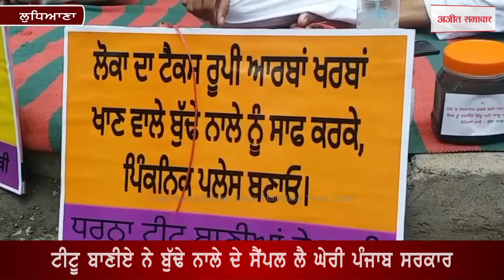ਟੀਟੂ ਬਾਣੀਏ ਨੇ ਬੁੱਢੇ ਨਾਲੇ ਦੇ ਸੈਂਪਲ ਲੈ ਘੇਰੀ ਪੰਜਾਬ ਸਰਕਾਰ